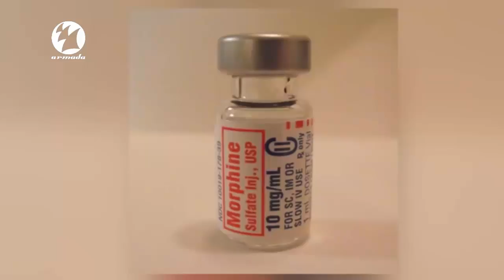أغرب 10 حقائق عن النشوة الجنسية +18 - ارمادا 2016